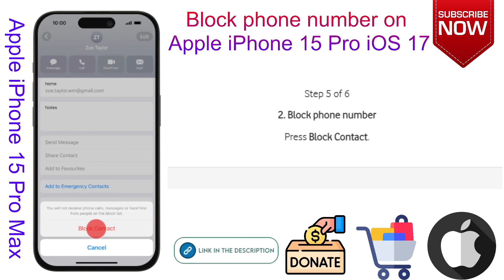How to Block phone number on Apple iPhone 15 Pro iOS 17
This video is about How to Block phone number on Apple iPhone 15 Pro iOS 17. if you think this video is helpful for you then press like button and subscribe my channel.

Check our Products and support us.